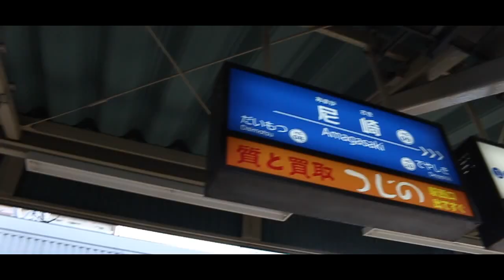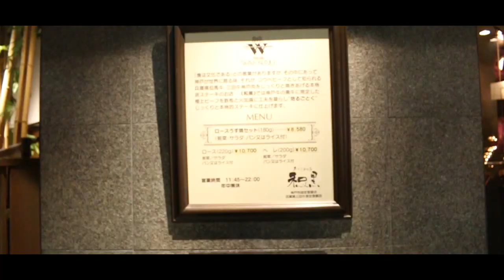$420 DOLLARS OF KOBE BEEF | Alexander Wang | V_Blog 13.0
We took the bullet train from osaka down to kobe to try the world famous A5 grade kobe beef!